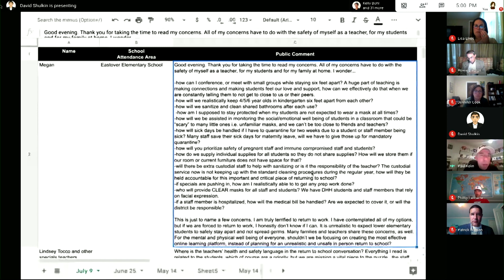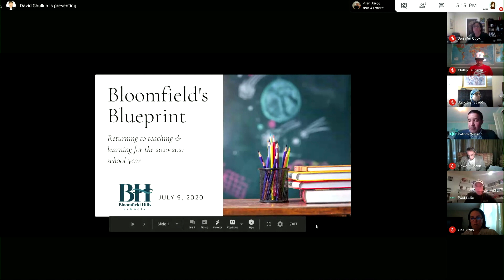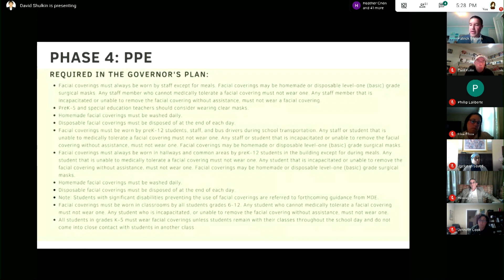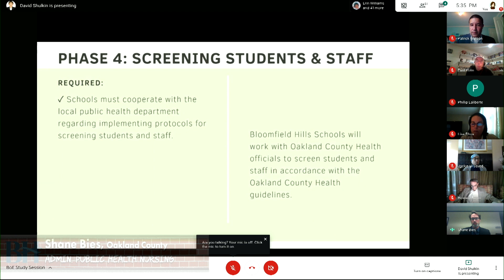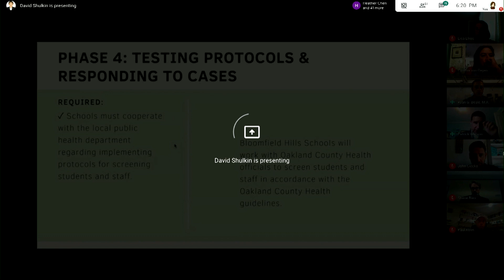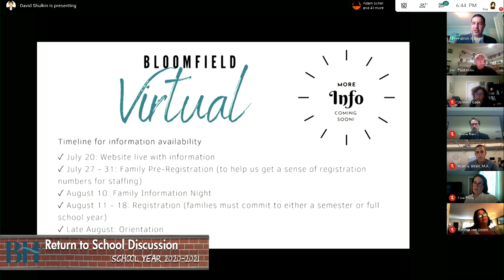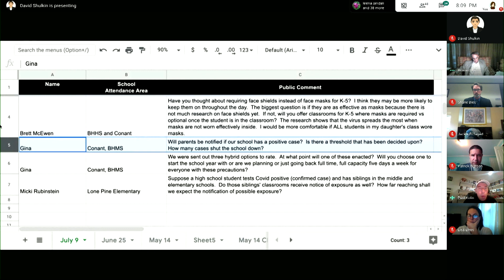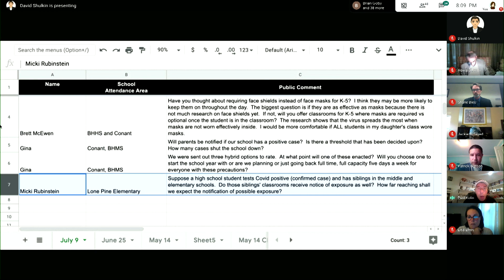BHSD: Board of Education Meeting Study Session July 9, 2020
1. Call to Order
A. Attendance
2. Public Comment
A. Public Comment
To submit a Public Comment during the Virtual Board Meeting of Bloomfield Hills Schools, please for instructions and to complete the online form.
3. Board Business
A. BHEA Agreement Ratification
Kelly Bohl, Assistant Superintendent for Human Resources & Labor Relations
I move that the Agreement with the Bloomfield Hills Education Association (BHEA) on compensation for the 2020-21 and 2021-22 school years be approved as presented.

4. Study Session
A. Introduction of Board Interns and Advisory Council
B. Return to School Discussion
C. August 4, 2020 Bond Update
5. Public Comment
A. Public Comment
6. Adjournment